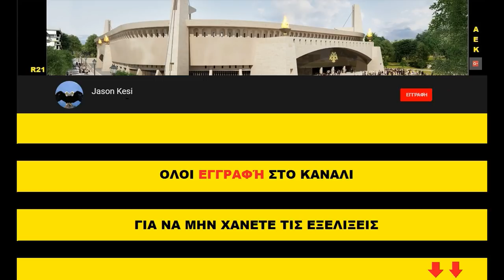Έργα για το γήπεδο της ΑΕΚ 06/10/2018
Καλη επιτυχια σημερα στην Βασιλισσα που ξεκινάει στο πρωταθλημα και θα προσπαθήσει για το καλυτερο, ας στηρίξουμε και αυτο το τμημα με διαρκείας οσοι μπορουν που σταματάει η διαθεση τους την Δευτερα!
Τα εργα συνεχίστηκαν και σημερα στην Ν.Φιλαδελφεια, παμε να δουμε τις εξελιξεις!
(01:02) Νοτιοδυτικα ο πυλωνας σιδερωνεται καθως επισης τοποθετουνται κι αλλοι τενοντες! Στην γωνιακη πλακα, εχουμε καλουπωματα σε κολωνες και τοιχια του βαθυ υπογείου και ξεκαλουπωματα σε αλλα!
(03:39) Λιγο πιο βορεια, ακριβως διπλα απο την γωνιακη πλακα, ξεκινησαν τα σιδερωματα για τα θεμέλια της πλακας που θα ενωνει την γωνιακη πλακα με την πλακα στο κεντρο της δυτικης πλευρας, (04:24) εκει οπου σημερα συνεχίστηκαν τα καλουπωματα για την κατασκευη του 3ου οροφου, ενω τοποθετουνται και τα στηρίγματα για να ξεκινησει το ανω διαζωμα!
(05:19) Στην βορειοδυτικη πλευρα ξεκαλουπωθηκαν και οι τελευταιες κολωνες που σκυροδετηθηκαν του 1ου οροφου, ενω τα καλουπωματα για τον 2ο οροφο συνεχίζονται!
(07:33) Νοτια και νοτιοανατολικα, σημερα ειχαμε κυριως τοπογραφικές εργασιες, με σχεδιαγραματα πανω στο τσιμεντο καθαρισμου! Την αλλη εβδομαδα θα ξεκινησουν τα σιδερωματα για τα θεμελια!
(10:13) Πιο βορεια στο κεντρο της ανατολικης πλευρας εχουμε τα τελευταια σιδερωματα και απο εβδομαδα θα σκυροδετηθει και ο 3ος οροφος!
(11:06) Τελος στην βορειοανατολικη γωνια συνεχιζονται σταθερα τα καλουπωματα για τον 1ο οροφο!